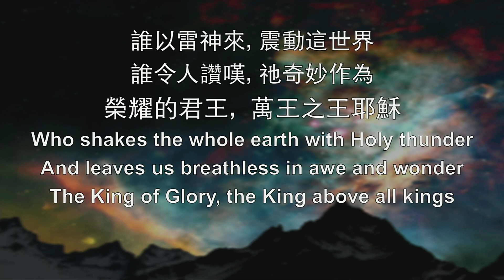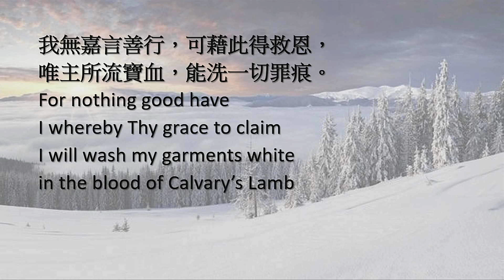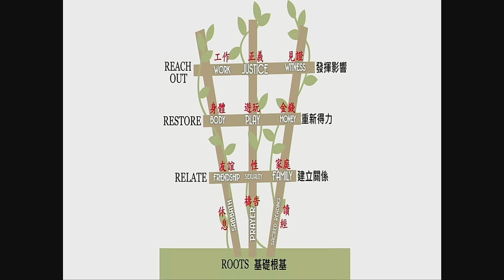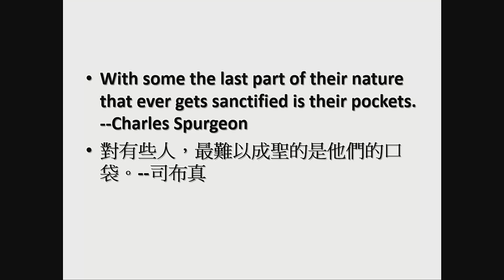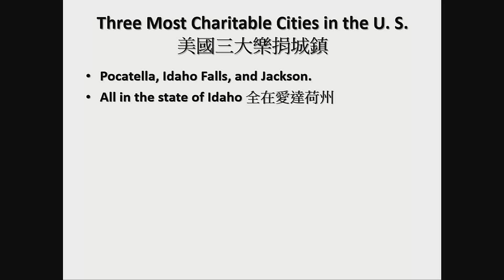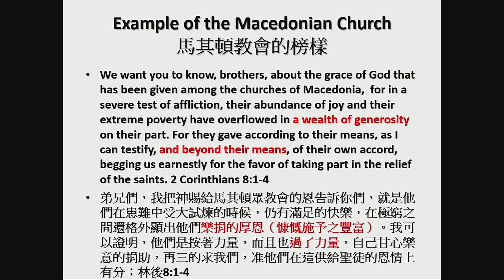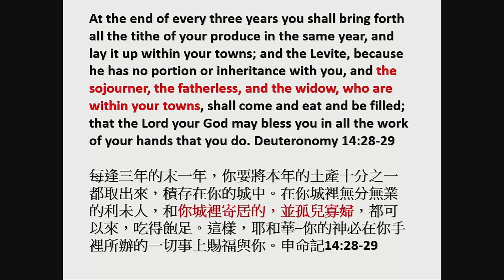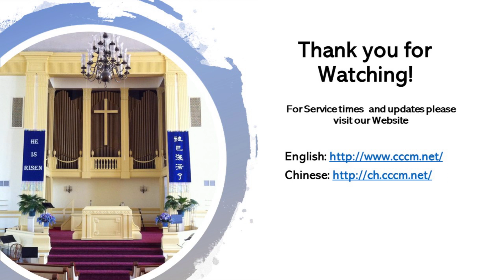9/6/2020 Combined Service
We had an ISP issue that did not allow us to live stream this morning.  Here is the recorded service.  We apologize for the issues. God Bless you all.

                                             Chinese Christian Church of Milwaukee
                                                             米城中華基督教會
                                   September 6th, 2020 Joint Worship Start 9:30am

證道          《荷包的歸信》                               徐成德牧師
Sermon      (Conversion of Our Purses)       Pastor Daniel Shyu